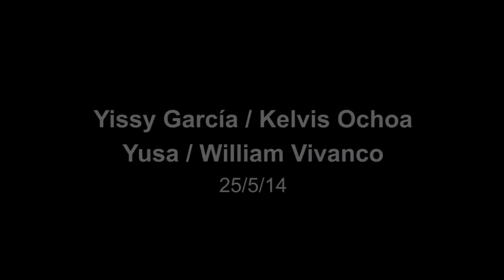Yissy García, William Vivanco, Yusa, Kelvis Ochoa - Café | Descarga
Next to artists that I admire: Yusa, Kelvis Ochoa and William Vivanco at "El Sur Suena Cubano" in Argentina. This is "Café". Enjoy!